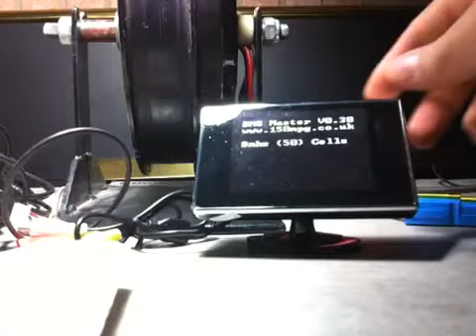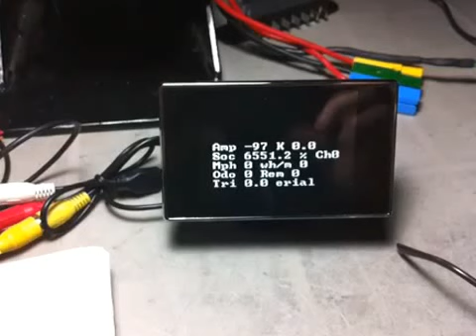Bms master v2.0 running for the first time